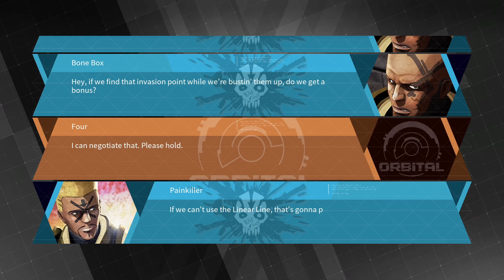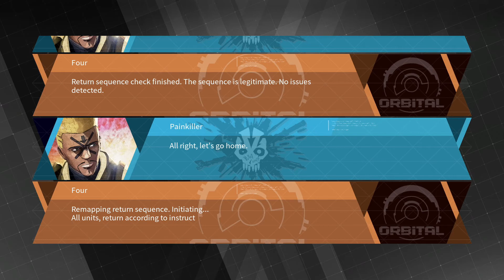Daemon X Machina (Switch)[Blind] Part 6 (Tunnel Terrors)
We take on a job clearing out the corrupted AI's from the overhead tunnels of the Liner Line, Joined by Painkiller and Bone Box this should be a simple mission. I mean until another Reclaimer team decides to crash the party...

Daemon X Machina: Nintendo Switch MARVELOUS!